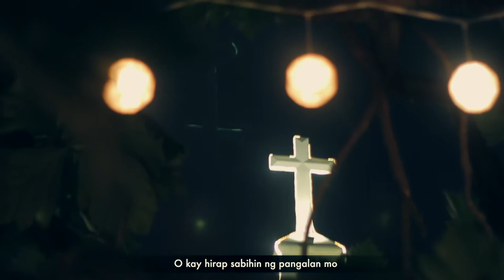Sambuhay TV Christmas ID 2019 | "Tayo Na!"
– Metrobank Current Acct. No.: 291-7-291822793 - Metrobank Pasong Tamo-Bagtikan Branch
– BPI Current Acct. No.: 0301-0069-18 - BPI Buendia-Harrison Branch
– GCash: DOMINADOR G. GUZMAN - 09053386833
– BPI Savings Acct. No.: 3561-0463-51 – BPI Buendia-Chino Roces Branch
– BPI Savings Acct. No.: 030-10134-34 – BPI Harrison-Buendia Branch
– BDO Savings Acct. No.: 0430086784 – BDO Metropolitan Ave. Branch